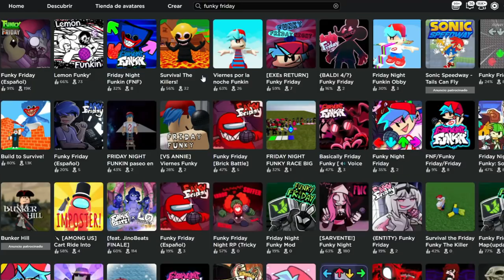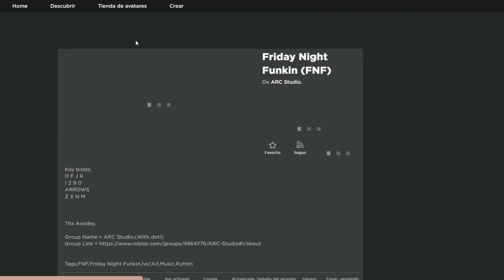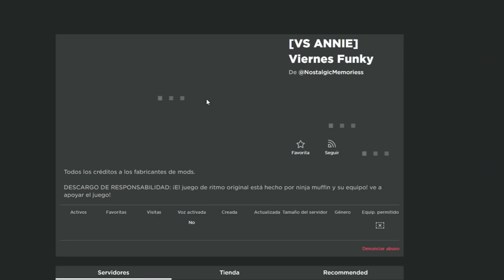LAS PEORES COPIAS DE FUNKY FRIDAY | FNF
Las peores copias de fnf
Las peores copias de funky friday
Copias de fnf en roblox
Copias de fnf
Fnf en roblox
Copias de funky friday
150 de racha microfono de oro
funky friday microfono de oro
new update funky friday
funky friday update
actualizacion de funky friday
como conseguir el microfono de oro en funky friday
el viejo mapa de funky friday
funky friday old map
viejo mapa de fnf roblox
el primer mapa de funky friday
MEMES DE DOXXEO
CUANDO TE DOXXEAN
SE MURIO FUNKY FRIDAY
funky friday
bedwars
Cómo mejorar en fnf
Cómo mejorar en funky friday
Cómo mejorar en osu mania
Como ser pro en funky friday
Como ser pro en osu mania
Como ser pro en quaver
Comos ser pro en fnf
top 1 de racha en funky friday
la racha mas grande de funky friday
racha de 1.500 en funky friday
Hackers en funky friday
Como descubrir hackers en funky friday
2v2 en funky friday
fnf en roblox
mecanicas en funky friday
funky friday con mecanicas
fnf vs hypno
fnf vs qt
fnf vs bob
como ser pro en fnf
como mejorar en funky friday
como ser un dios en funky friday
8 meses de juegos de ritmo
fnf vs bambi
las canciones mas dificiles de funky friday
como poner el ghost tapping en funky friday
opciones importantes funky friday
nueva configuracion funky friday
Probando diferentes teclados en funky friday
El mejor teclado para mania
Switches red
Switches blue
Teclado de membrana
me hago pasar por noob
me hago pasar por noob en funky friday
me llaman hacker en funky friday
chat de voz
chat de voz en roblox
chat de voz en funky friday
las mejores animaciones de funky friday
TOP 15 ANIMACIONES QUE DEBERIAS COMPRAR EN FUNKY FRIDAY | Roblox
configuracion default
todo default en funky friday
todo en predeterminado en funky friday
humillo a toxico en funky friday
me hago pasar por zardy en funky friday
como jugar funky friday
Como ser pro en friday night funkin
Cómo ser pro en friday night funkin roblox
Cómo ser pro en basically fnf
Cómo jugar friday night funkin
Cómo jugar friday night funkin roblox
Cómo mejorar en friday night funkin
Cómo mejorar en friday night funkin roblox
Tips para ser pro en friday funky
me hago pasar por hank en funky friday
me hago pasar por hank
hank roblox
roblox madness combat
Racha de 100 funky friday
Racha de 200 funky friday
Racha de 300 funky friday
Racha de 400 funky friday
Racha de 500 funky friday
Racha de 600 funky friday
Racha de 700 funky friday
Racha de 800 funky friday
Racha de 900 funky friday
Racha de 1000 funky friday
Winstreak 800 funky friday roblox
hackers en fnf roblox
haciendome pasar por hacker en roblox
me hago pasar por hacker en roblox
humillando toxicos en fnf roblox
funky friday roblox
torneo pro de funky friday
torneo fnf
torneo de roblox
hacker en torneo pro
rompiendo rachas en funky friday
toxicos en funky friday
humillando toxicos en funky friday
me hago pasar por tabi en funky friday
roblox
roblox funky friday
funky friday roblox
Me hago pasar por chica gamer
Me hago pasar por chica gamer en funky friday
Me hago pasar por chica gamer en roblox
Rompiendo streaks es funky friday
Roblox tabi cosplay
Roblox fnf cosplay
friday night funkin vs tabi
Tipos de jugadores en funky friday
Funky Friday
Me hago pasar por hacker